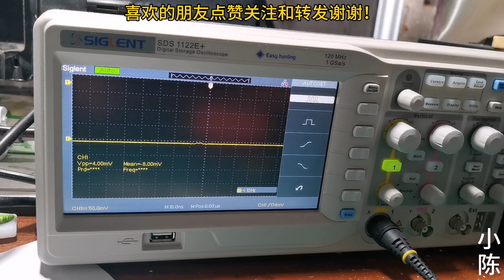电子元器件基础知识，晶振的测量方法和工作原理分析【80小陈】